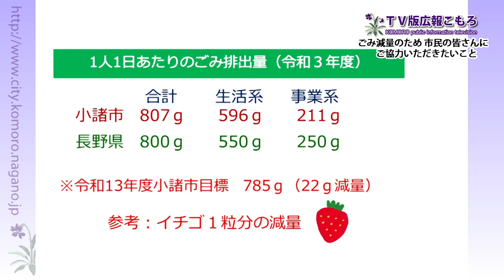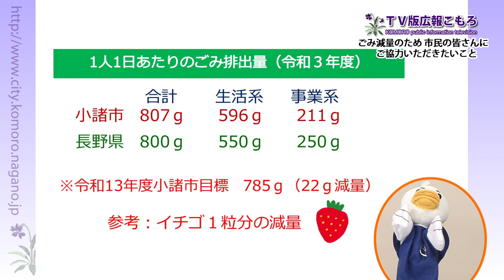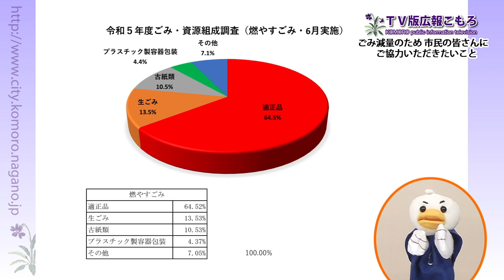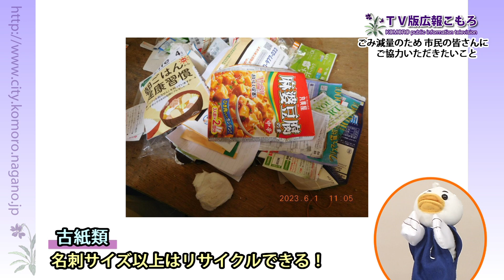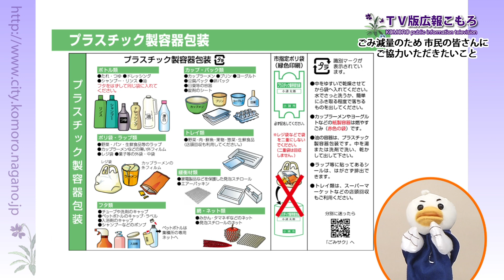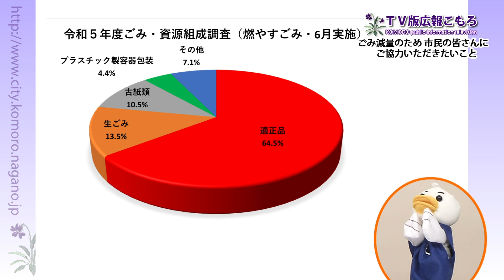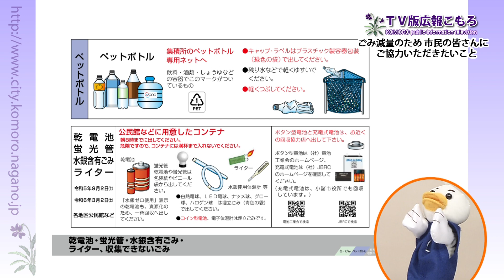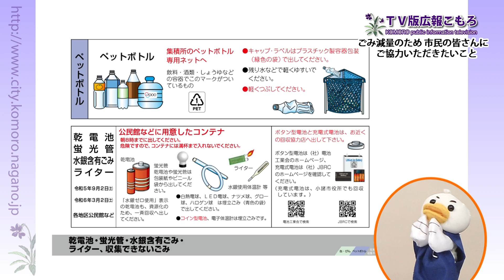TV版広報こもろ 2023年8月後半号